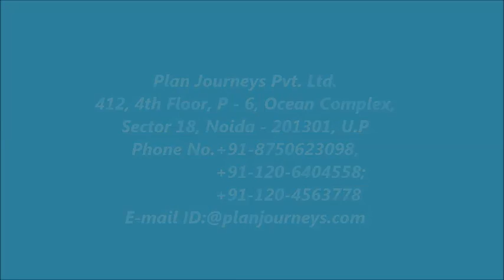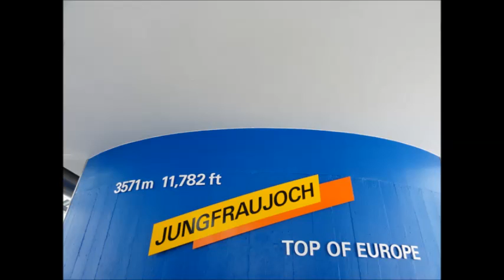Europe travel | Best destinations in Europe | Visit Europe | Best trip to Europe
Travel to Europe was never been this easier, thanks to Plan Journeys' European travel expert tour manager, who design best trips to Europe for the individual travelers who are looking to visit best destinations in Europe and want to travel Europe with their loved ones.

Plan Journeys Pvt. Ltd.